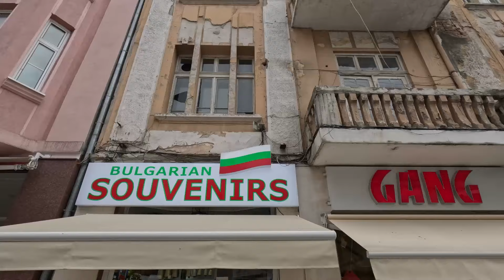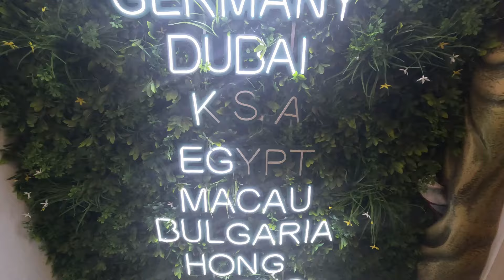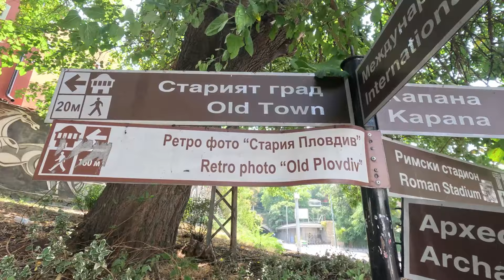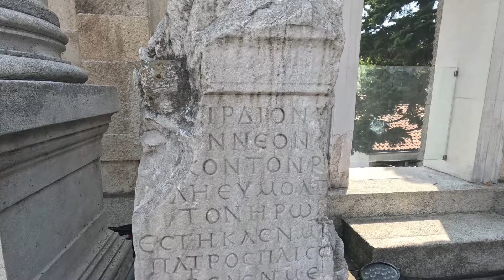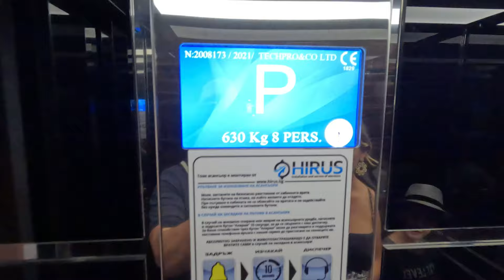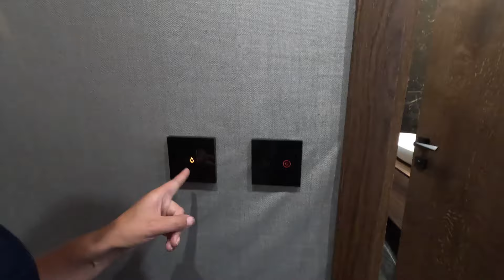Plovdiv, Bulgaria: OLDEST City in EUROPE!! 🇧🇬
We are so excited to take you on a special adventure today in the beautiful city of Plovdiv, Bulgaria,

Plovdiv is more than just a destination; it's a story waiting to be discovered.
We'll share our favorite spots, the rich history, and the hidden gems we found along the way.

So, join us as we explore Plovdiv and be part of our family's story.

00:00 Introduction to Plovdiv, Bulgaria
01:33 Walking around Knyaz Aleksandar I
06:50 Hans and Gretel Candy Store
13:00 Trying Treats
19:45 Walking around Plovdiv
23:23 Kapana District Plovdiv
26:13 Old Town Plovdiv
29:49 Ancient Theatre of Philippopolis
38:45 Hotel Tour
45:13 Final Thoughts on Plovdiv